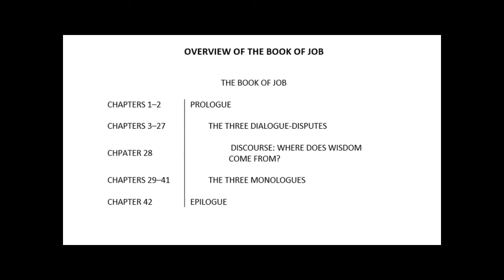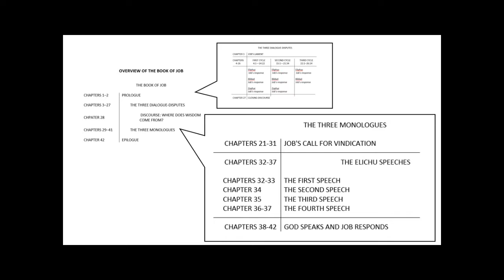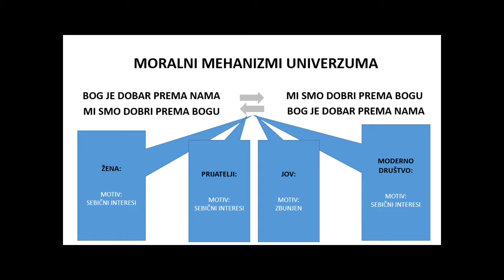2016-10-15 "Voleti Boga ni za šta" - Goran Živković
subota prepodne, propoved